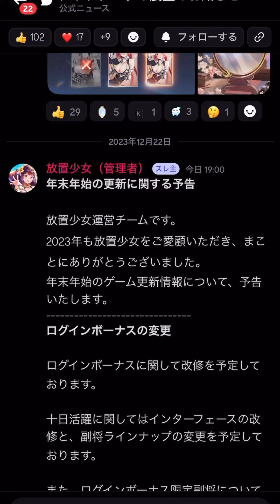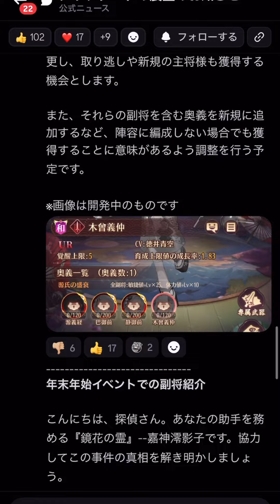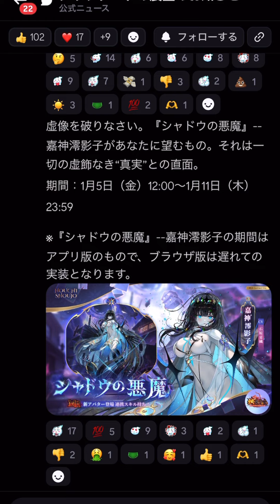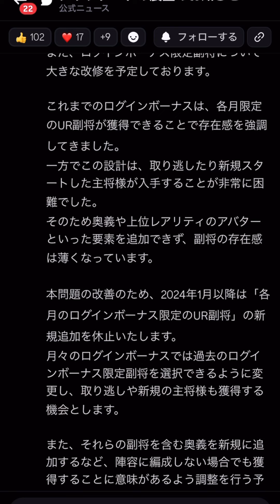【放置少女】2024年運営は生まれ変わります